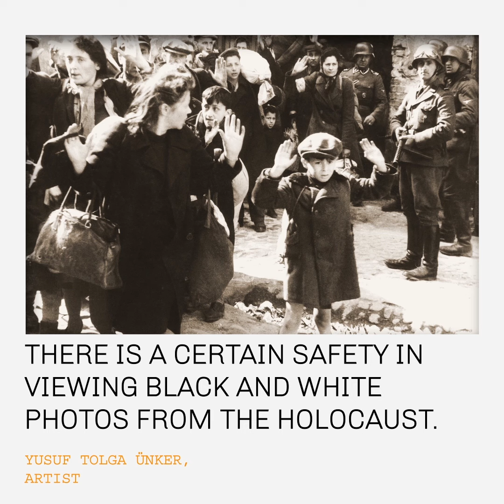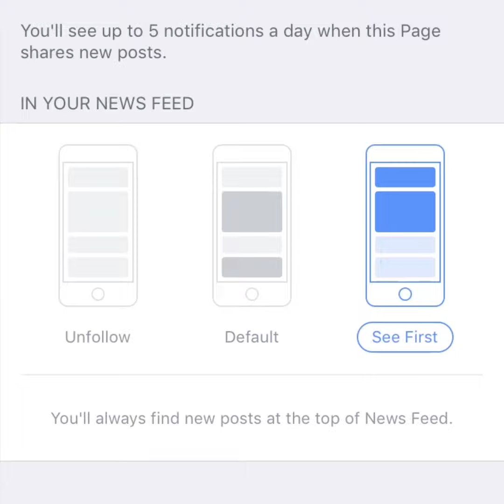Voices from the past: Colorized photos from the Holocaust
Turkish artist Yusuf Tolga Ünker colorizes black and white photos from the Holocaust. His goal: To make the past alive. To force the viewer to see these events as happening today. And to make deniers understand that the horrors of the Holocaust indeed was the reality. His work turns historical images that many of us have seen before into even more shocking and emotional photos.